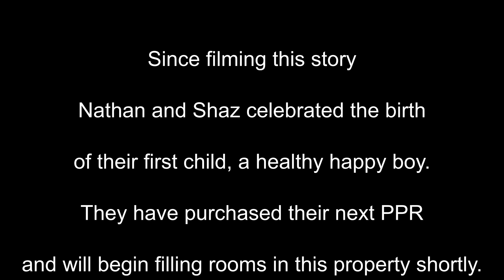Young couple Nathan & Shaz transformed their 5 bedroom house into 7 micro-apartments! Find out how..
Shortly after moving to Australia from NZ young couple Nathan and Shaz were keen to enter onto the property ladder. Ian Ugarte and the HI RES team helped them maximise their investment.

We have a FREE webinar to show you how you can do the same on Thursday 24 October.

Find out how you can do the same with Ian and the team